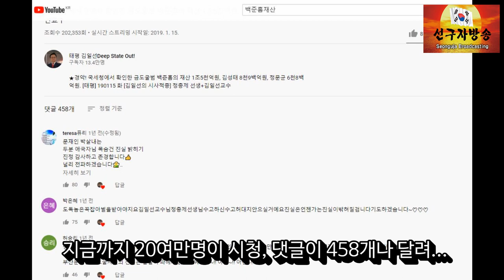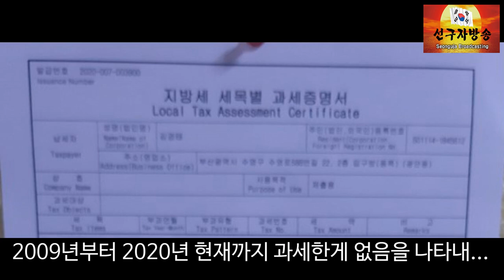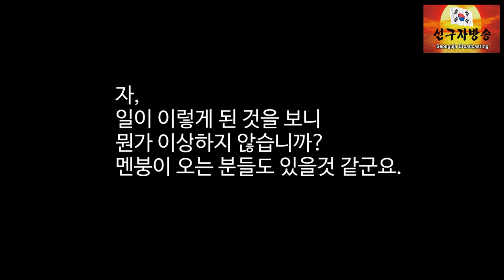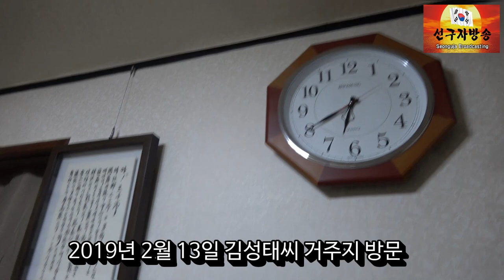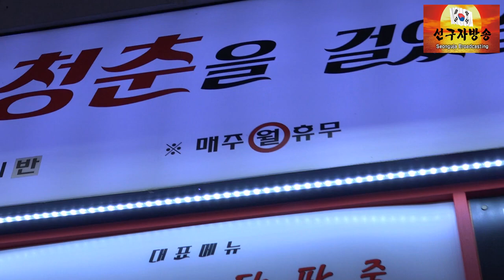백준흠 김성태씨 과세 사실 없음 증명서 및 녹음 내용 설명